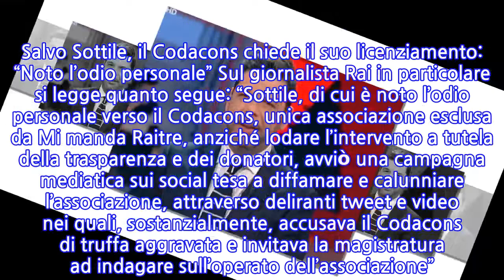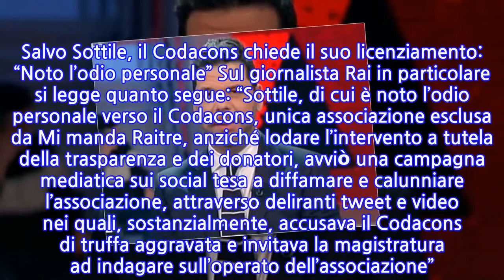Caso raccolte fondi, dopo Fedez il Codacons querela anche Salvo Sottile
Caso raccolte fondi, dopo Fedez il Codacons querela anche Salvo Sottile Il Codacons continua la sua battaglia a suon di querele. Dopo Fedez, oggi nel mirino dell’associazione sono finiti il virologo Roberto Burioni, il sottosegretario al Ministero dell’Interno Carlo Sibilia e il giornalista Salvo Sottile. Il Codacons ha fatto sapere di aver presentato formale querela per diffamazione verso queste tre persone e di aver avviato l’iniziativa in sede civile. Ma non solo, perché poi si legge ancora: “[…] chiedendo inoltre alla Rai il licenziamento di Sottile e al Governo di sostituire il Sottosegretario”. Queste decisioni sono legate alla vicenda esplosa durante il lockdown quando il Codacons ha sollevato dubbi sulle raccolte fondi avviate da Chiara Ferragni e Fedez ma anche da Salvo Sottile. Salvo Sottile, il Codacons chiede il suo licenziamento: “Noto l’odio personale” Sul giornalista Rai in particolare si legge quanto segue: “Sottile, di cui è noto l’odio personale verso il Codacons, unica associazione esclusa da Mi manda Raitre, anziché lodare l’intervento a tutela della trasparenza e dei donatori, avviò una campagna mediatica sui social tesa a diffamare e calunniare l’associazione, attraverso deliranti tweet e video nei quali, sostanzialmente, accusava il Codacons di truffa aggravata e invitava la magistratura ad indagare sull’operato dell’associazione”. La diatriba tra Sottile e Codacons è molto simile a quella tra Fedez e lo stesso Codacons, che alla fine ha querelato il rapper con una lista infinita di accuse. Anche Chiara Ferragni era finita nel mirino dell’associazione e ha risposto con un comunicato stampa della sua azienda. Codacons contro Salvo Sottile, chiesto incontro con Franco Di Mare Il Codacons chiede il licenziamento di Salvo Sottile, insomma. E ha fatto sapere di aver chiesto un incontro con il neo-direttore di Rai 3: “Un comportamento che, in qualsiasi altro paese, avrebbe portato la Tv pubblica a licenziare in tronco un conduttore che abusa della sua posizione, e che meriterebbe una puntata di Mi manda Raitre dedicata proprio ad indagare il suo conduttore. Per tale motivo il Codacons ha chiesto un incontro urgente al nuovo direttore di Raitre Franco Di Mare”.
INFORMATION
• Source: gossipetv